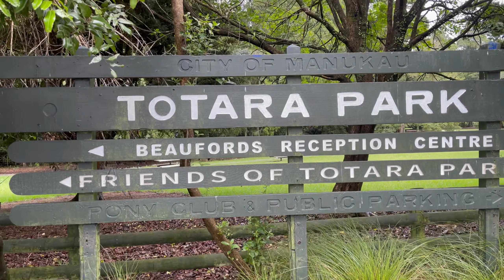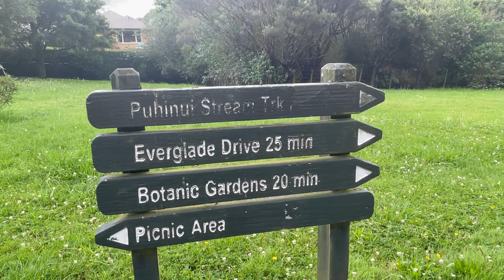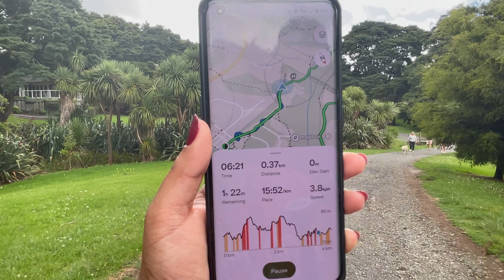ਚੱਲੋ ਸਾਡੇ ਨਾਲ ਸੈਰ ਤੇ I Walk With Us Series I Puhinui Stream Forest Trail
The Puhinui Stream Forest Trail is a beautiful natural area located in Manukau, Auckland, New Zealand. It offers a serene and scenic environment for hiking and exploring. The trail winds through lush forested areas and follows the course of the Puhinui Stream, providing opportunities to observe local flora and fauna. It's a great place for nature enthusiasts and hikers to enjoy the outdoors.